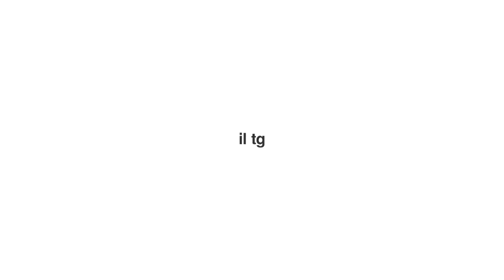SDM NEWS PUNTATA 19_01_2021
SdM News, il primo web tg dedicato agli sport outdoor di montagna, dedica la terza puntata del mese di gennaio ai campionati italiani individuali assoluti di scialpinismo. Al traguardo di Santa Caterina Valfurva abbiamo intervistato per voi Alba De Silvestro e Davide Magnini. Archiviate le gare tricolori, domenica sarà nuovamente tempo di Coppa Italia Giovani con il Trofeo Gino Berniga. Sulle nevi orobiche, uomo da battere... Andrea Prandi. Buona Visione!!